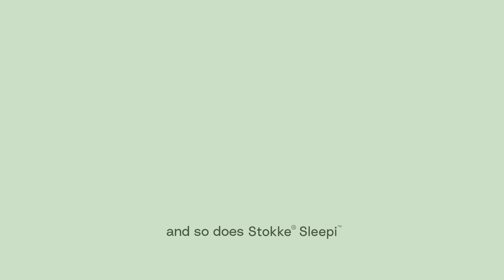Letto Evolutivo Sleepi - su Family Nation!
Il Letto Sleepi™ V3 di Stokke cresce con il bambino! Adatto dalla nascita a 5 anni, è dotato infatti di spondine laterali removibili per il passaggio a lettino. Inoltre, è dotato di ruote piroettanti con freno che consentono un "movimento oscillatorio" per favorire il sonno e base regolabile in altezza, è comodo e pratico. Il letto è regolabile su 4 livelli di altezza, offrendo così sicurezza e flessibilità per ogni fase di sviluppo. Il design salvaspazio permette al letto di passare anche attraverso le porte. Il Letto Sleepi™ V3 è realizzato con legno FSC®.

Cercalo su Family Nation!
Per qualsiasi domanda non esitate a chiederci. Ci teniamo e vogliamo dare il meglio per voi. Ricordiamo quindi che siamo qui apposta per qualsiasi dubbio, richiesta di informazioni o consiglio.
Family Nation è lo shop online dei migliori marchi di prodotti per mamme e bambini provenienti da tutto il mondo!